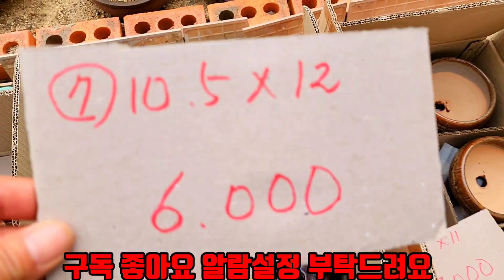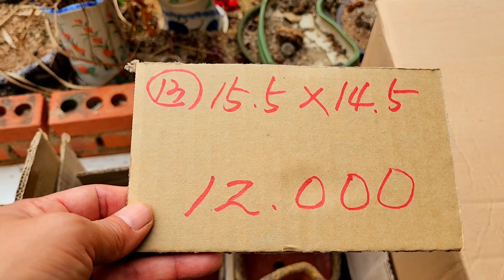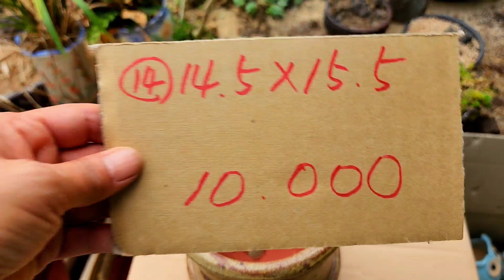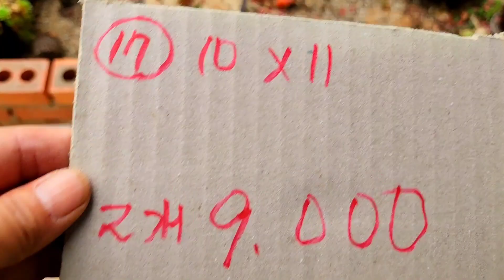화분판매 가성비대박할인가 010 4499 2456 5만이상무료배송 3만이상다육친환경영양제써비스 주문은 문자로주세요